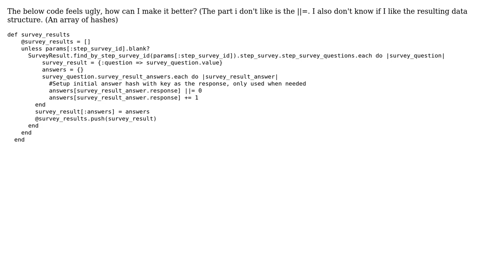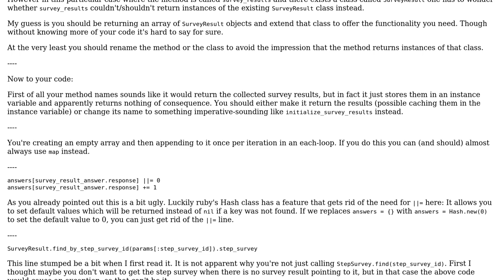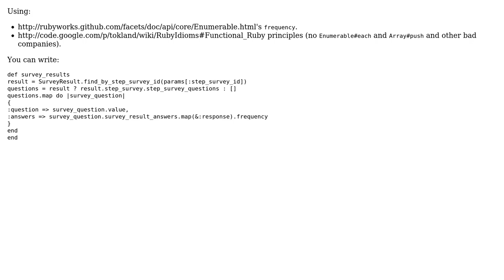Code Review: Setting responses on survey results (2 Solutions!!)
Code Review: Setting responses on survey results

With thanks & praise to God, and with thanks to the many people who have made this project possible! | Content (except music & images) licensed under CC BY-SA | Music | Images & others | With thanks to user tokland user sepp2k user Chris Muench user 200_success and the Stack Exchange Network Trademarks are property of their respective owners. You are responsible for your own actions.